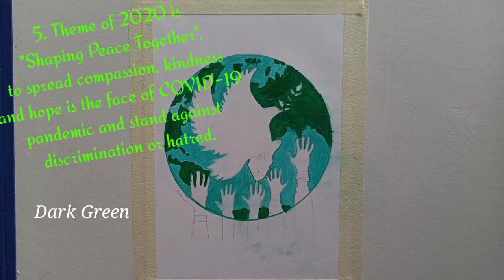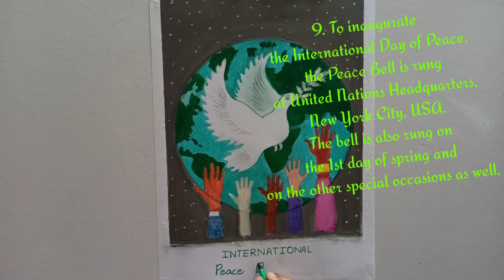International peace day drawing / International peace day poster / world peace day drawing easy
In this video I show you, how to draw International Day of Peace poster with oil pastels  and 10 lines on International Day of Peace.

Let's Learn Joyfully.

Materials required:
1.Masking Tape
2.Paper-Here I used A3 common art paper.We can use any thick&rough paper
3.Pencil(Apsara Matt Magic Extra Dark Pencil,Faber Castel Extra Dark Pencil)
4.Sketch Pens
5.Oil Pastels
World Peace Day Drawing | International Day of Peace Drawing | World Peace Day Poster
International Day of Peace drawing || world peace day poster painting - easy and step by step
International Day of Peace Drawing//World Peace Day Poster Drawing//How to Draw Peace day Chart

International Day Of Peace Drawing Easy Steps

International Day of Peace Poster

International Peace Day chart Drawing

World Peace Day Drawing

World Day Of Peace Drawing

Peace Day Drawing Idea

How to Draw International Peace Day Drawing

How to Draw World Peace Day Chart Drawing

How to Write Slogan on Peace Day

Peace Day Poster Drawing Idea

International peace day drawing
International peace day drawing easy
International peace day drawing easy step
International peace day poster
International peace day poster easy
International peace day drawing easy step by step for beginners